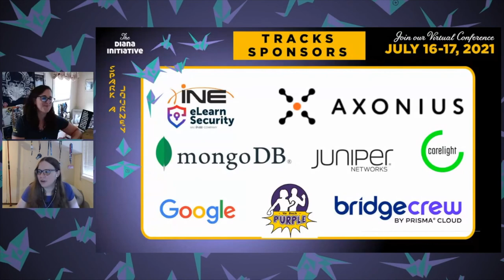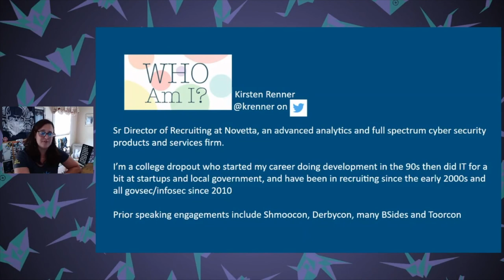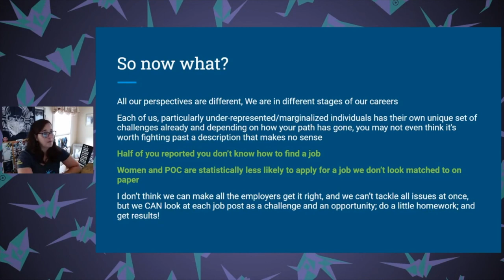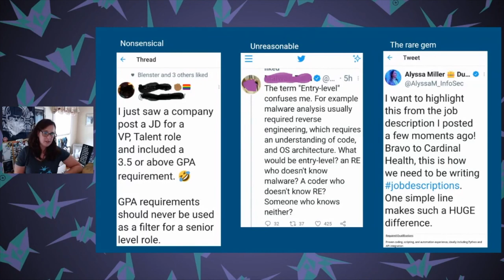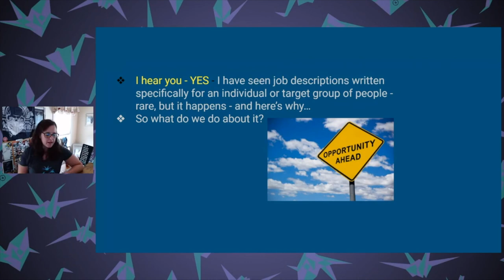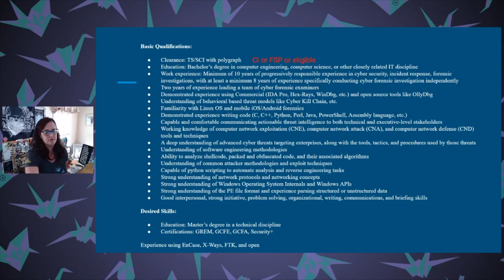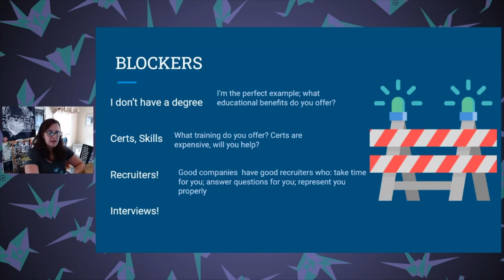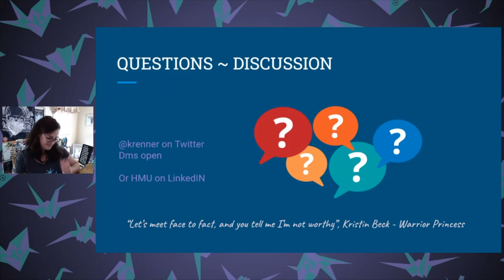Diana Initiative 2021-Kirsten Renner-TURNING BAD JOB ADS INTO OPPORTUNITIES!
Kirsten Renner
TURNING BAD JOB ADS INTO OPPORTUNITIES!

I'm mostly kidding, about descriptions not mattering - but not really... Similarly, bad resumes don't mean the candidate isn't qualified, so how do we meet in the middle?

I have taught managers for years how to write better descriptions and candidates how to write better resumes, and I will continue to do that. I even spoke at multiple conferences over the last few years for that purpose. But the key is to have a way of getting around and through bad descriptions, because I don't think we can ever really fix that problem completely. In other words, even though those obstacles exist and likely always will, there are ways to get through it, and that is what I will be presenting.

This presentation isn’t going to offer a solution to making employers do a better job advertising for and determining the best fits for their openings. It will however tell you how to make it through bad descriptions, less than effective interviewers and maybe it will even help them see the light!

Looking for a job is an engineering problem.
The solution is - Gather the requirements (what do you need, want, prefer), do some research and QA, launch (apply, communicate) and keep updating (learn, grow, practice and find new avenues)!